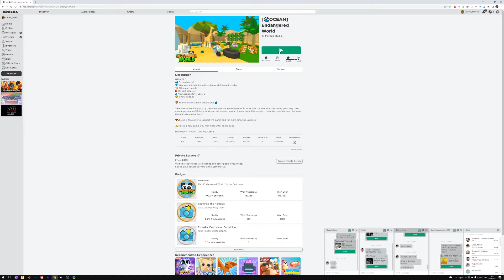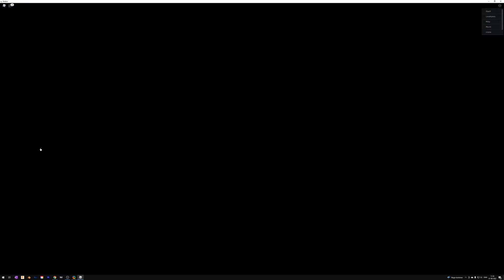He jugado al endangered world y encontre a el hugis parte 2